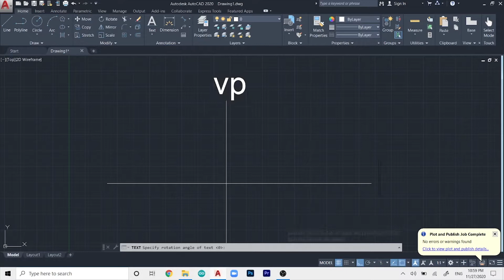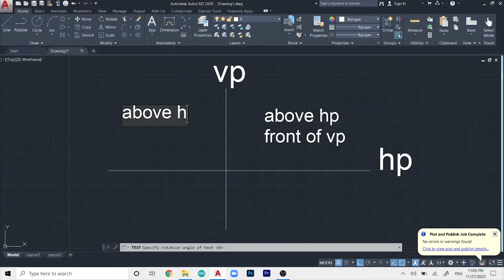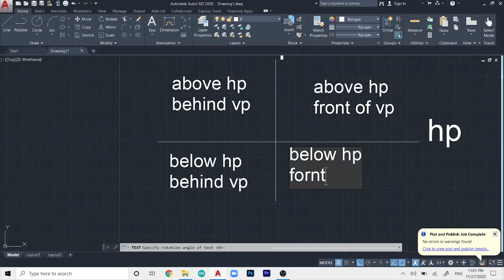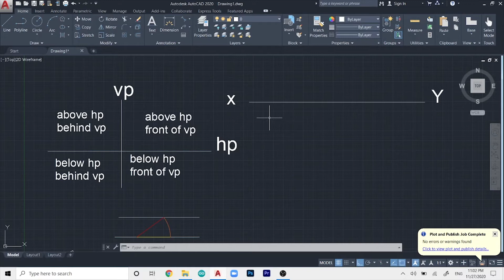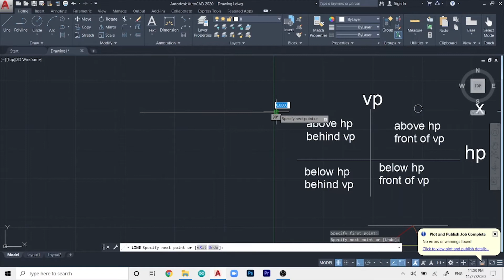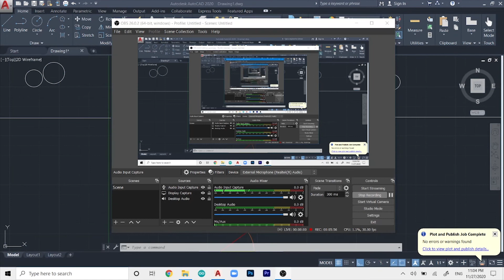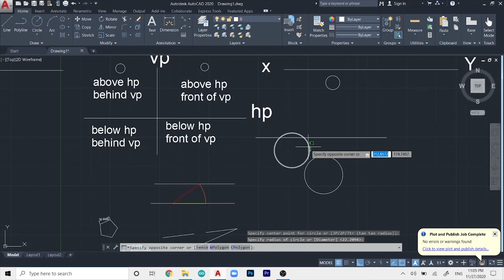AutoCad Basics #7- How to Postion for Projection in AutoCad | AutoCad Tutorials | Inovatrix Guys